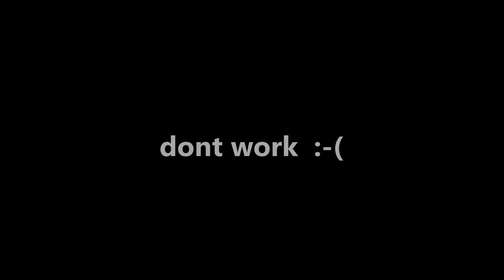Magnet motor for free energy, case fan, 1. trial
Magnet motor, free energy generation, first trial with case fan
磁力马达自由能量箱风扇
Ventilateur de boîtier d'énergie sans moteur magnétique
Магнитный двигатель